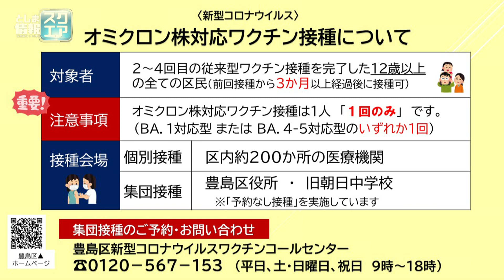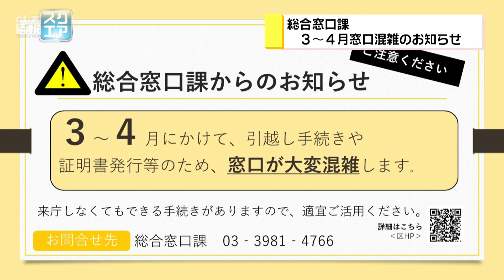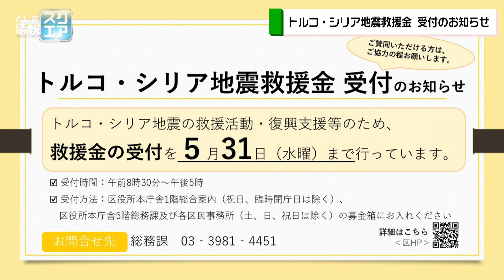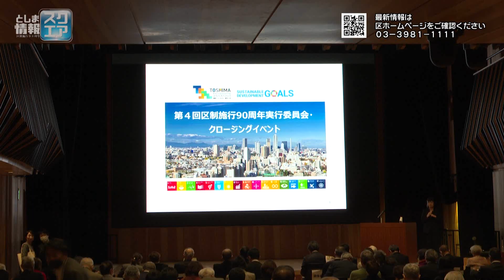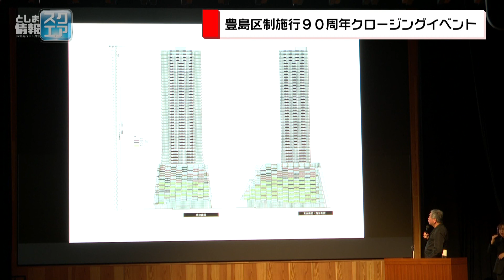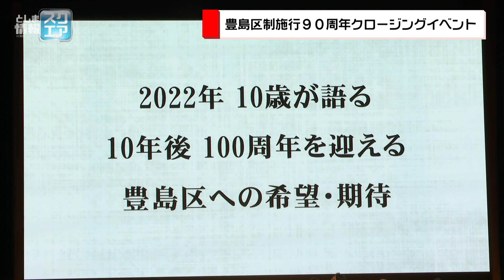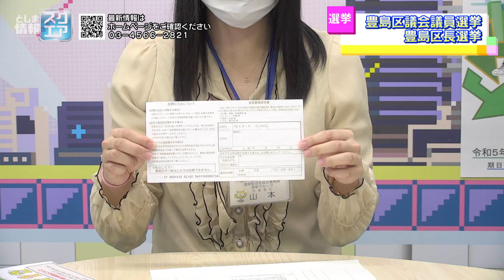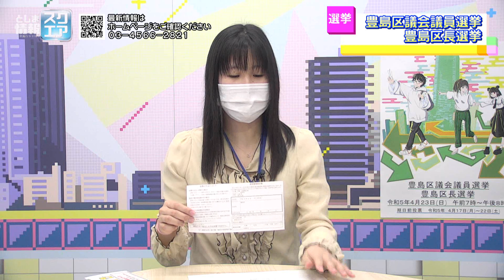豊島区議会議員選挙・豊島区長選挙に関するお知らせ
※この番組は令和5年4月3日に放映されたものです。豊島区議会議員選挙・豊島区長選挙について、ご紹介します。